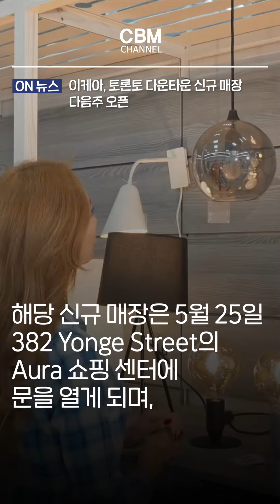이케아, 토론토 다운타운 신규 매장 다음주 오픈 (온타리오 주)